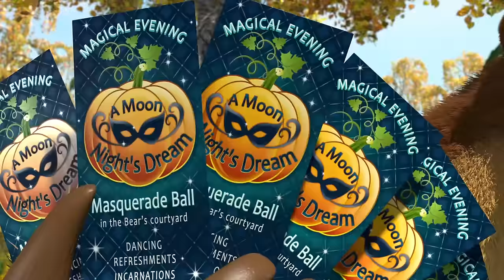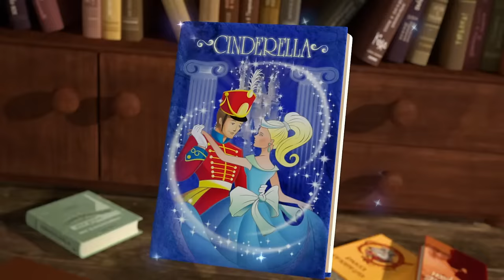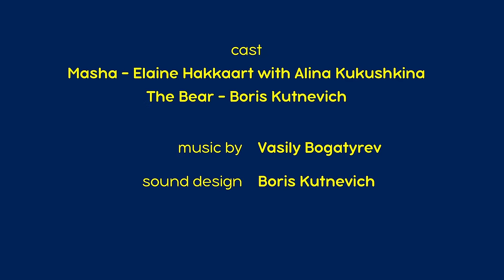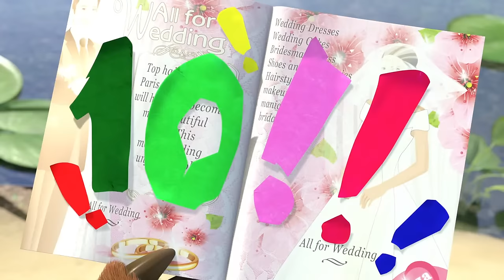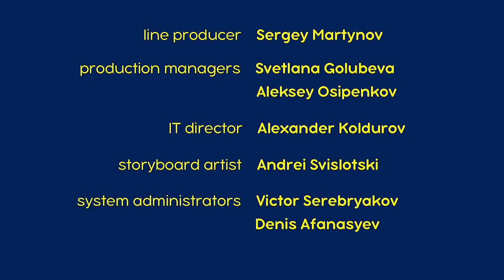LIVE 🔴 Masha en de Beer 👱‍♀️ Algemene vergadering! 🐻🐰🙆🏼‍♀️🐷🐺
💥 Galabal 🍁 Aflevering 50
💥 Eenmaal per jaar 🎂🎉 Aflevering 44
💥 Een hit voor 1 dag 👩🏻‍🎤🎸 Aflevering 29
💥 Adem in, adem uit🤭💦Aflevering 22
💥 Holiday on Ice ⛄ Aflevering 10
💥 Superheld 💯🦸🏼‍♀️ (Aflevering 43)
💥 Een, twee, drie! Steek de kerstboom aan 🎄 Aflevering 3

Masha un de Beer. Alle afleveringen